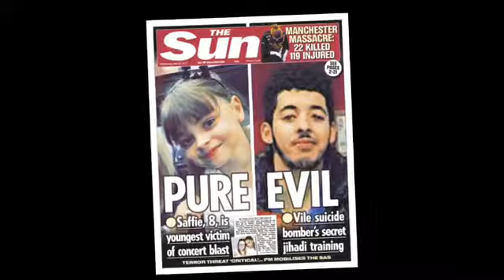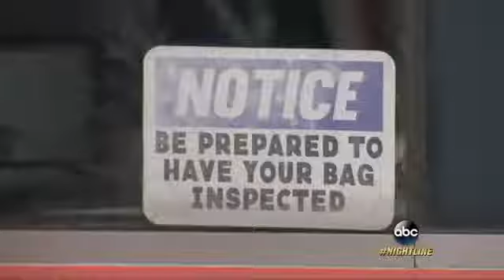Search continues for Manchester bomber's possible ISIS connections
Authorities believe Salman Abedi travelled to Libya since dropping out of college.